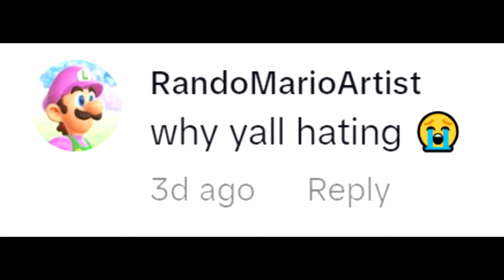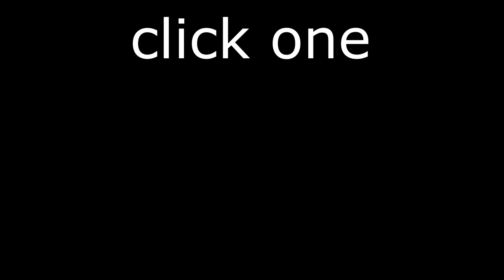Super Mario Wonder is NOT Good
Super Mario Wonder videos coming this week, it is my favorite game ever.